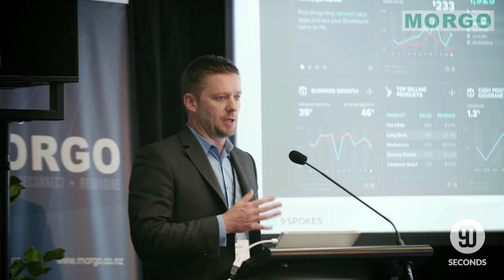MORGO Highlights 2016